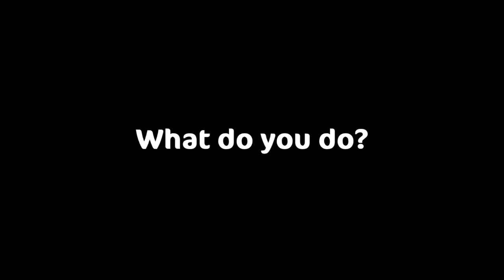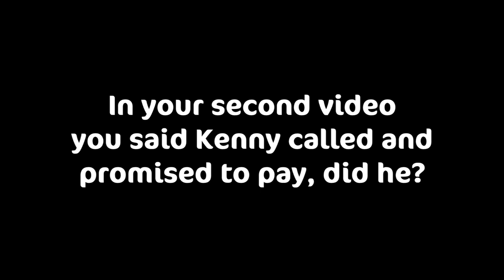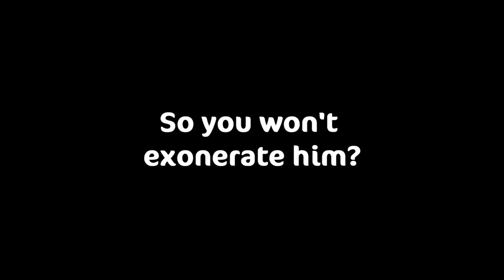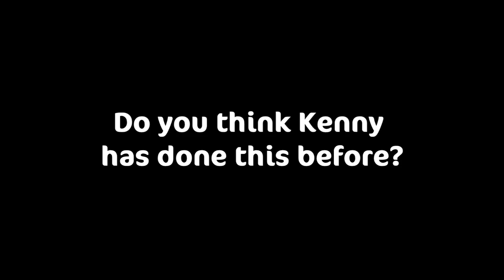Factory78 Interview Atom discusses Kenny Ogunbe's still owing money from 2008!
I did an internet interview with popular music blog Factory78.

I talked about Kenny Ogunbe still owing me and my dealings with Kelly Hansome. Links are coming mid October!